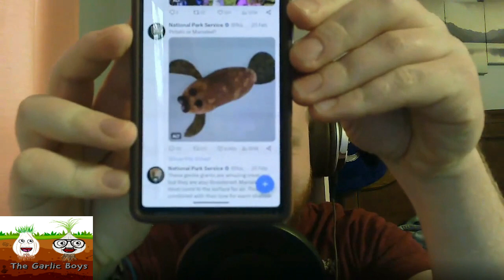Episode 22- William Bartlett, SNL, and Movie Ratings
To start, we're sorry for Connor's audio this episode, we're not really sure what happened. The episode starts with Connor having s short discussion with "William Bartlett" the inventor of the claw machine. The for the Clever Boy Quiz Matt gets tested on Saturday Night Live and its 48 year run. Matt then tries the Strawberry and Cream Dr Pepper for the first time, while Connor chugs a 2 liter of the regular stuff. Matt then introduces a new segment he came up with all on his own, v proud. Connor then goes on a rant about how should wear leggings and then reviews the first 10 movies he's seen this year.

Hosted By:
Matthew Haux
Connor O'Connor